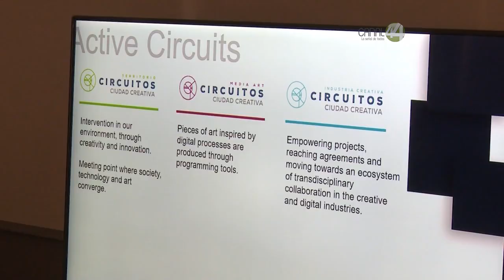Reino Unido muestra interés por los proyectos de Jalisco en industrias creativas